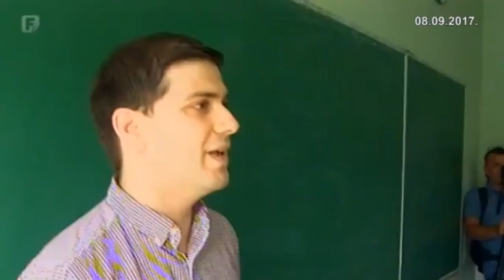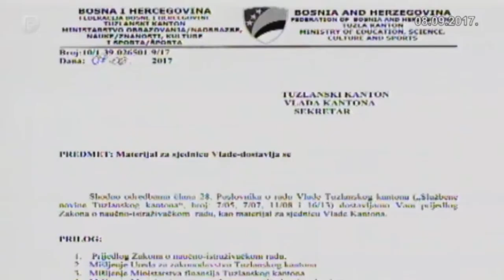Uspješni matematičar Mahir Hadžić održao predavanje u Tuzli - Mahir Hadžić - PMF Tuzla - FTV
Na Tuzlanskom univerzitetu se obrazuju vrhunski matematičari i mladi stručnjaci za kojima vapi bosanskohercegovačko tržište. Mnogi od njih su svoje obrazovanje nastavili na prestižnim evropskim univerzitetima gdje su stekli zavidne naučne karijere. Povezivanjem naučne dijaspore i Prirodnomatematičkog fakulteta u Tuzli rezultati su još bolji pa se u oblasti informacionih tehnologija uskoro može očekivati otvaranje nekoliko stotina radnih mjesta.

Mahir Hadžić i Vedad Pašić jedni su od najuspješnijih bh. matematičara. Hadžić je osvojio srebrenu i dvije bronzane medalje na matematičkim olimpijadama, a Pašić je u Engleskoj bio među tri najuspješnija matematičara u svojoj klasi. Hadžić živi i radi u Londonu, gdje predaje na odsjeku za matematiku na King's Collegeu, a Pašić se vratio u BiH i postao dekan na PMF-u Tuzli, gdje pokušava povezati bh. naučnu dijasporu s Tuzlanskim univerzitetom. Sve kako bi podstakli mlade matematičare i naučnike da postižu vrhunske rezultate.

"Veza između naše naučne dijaspore i naše naučne elite u BiH doprinosi stvaranju kohezije koja generiše protok misli. Generiše veze koje će obogatiti obrazovni sistem i u BiH i dozvoliti mladim ljudima da razumiju i shvate koji su to standardi dobrog naučnog rada u svijetu", kazao je Hadžić.

Iskustva i vrhunsko znanje Bosanaca, poput Hadžića, mogu umnogome pomoći mladim matematičarima koji stiču znanje na domaćim univerzitetima, pa su stručna predavanja dokazanih talenata jedan od prioriteta obrazovne politike Tuzlanskog univerziteta.

"BiH ulaže u nauku u promilima svoga GDP-a, dok je prosjek EU preko tri posto. Naravno, mi nismo EU, ali 0,1 posto cjelokupnog GDP-a apsolutno nije dovoljan. Budući da nema novaca, onda se, naravno, ljudi i ne bave toliko naukom", naglasio je Pašić.

A da se značajnije ulaganje u nauku isplati pokazuje i otvaranje doktorskog studija matematike koju su podržali resorno Ministarstvo i Kantonalna vlada. Time će se odgovoriti zahtjevima tržišta na kojem će u oblasti matematike, IT-a, biotehnologije i interdisciplinarnih fundamentalnih nauka biti otvoreno više stotina radnih mjesta. Stoga je neophodno da vlast najozbiljnije shvati predloženi zakon o naučnom istraživanju kako bi njegova konkretna primjena doprinijela bržem razvoju ekonomije i smanjenju nezaposlenosti.

federalna.ba